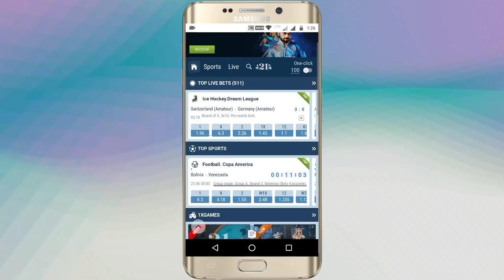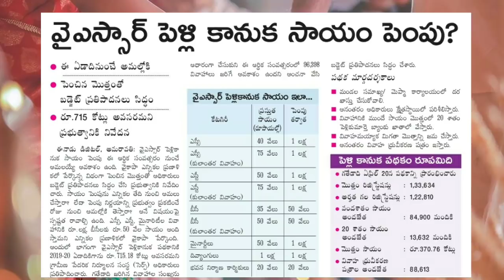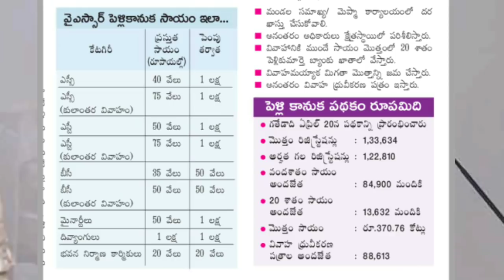YSR PELLI KANUKA UPDATES||YSR PELLI KANUKA AMOUNT INCREASED